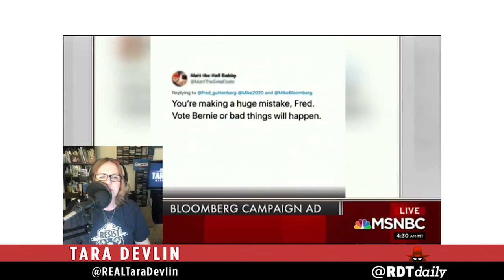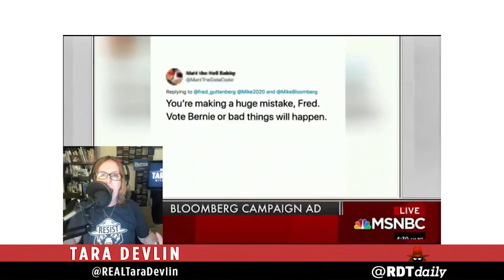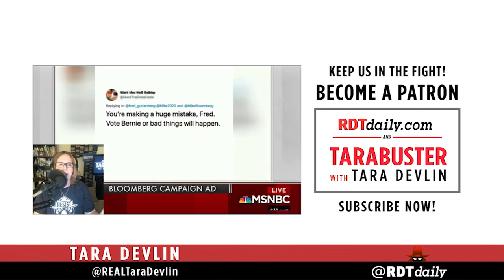TARABUSTER Clip: The Establishment Recycles Smears. Before "Bernie Bros" There Were "Obama Boys"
Railing against Bloomberg's attack ad against supposed, so-called "Bernie Bros," Tara reminds us that before there were "Bernie Bros," the establishment ran the same smear against "Obama Boys."

It's a a way to silence and make invisible Bernie's diverse, female base.

Clip from February 18, 2020

Please support the Independent Liberal Media. Every donation over $20 will receive a "Keep Calm and Join The Resistance" window cling featuring RDTdaily's mascot Francis Junior, Jr.!

Tune in every Saturday evening at 6PM EST on FACEBOOK and Youtube LIVE for another LIVE “Tarabuster!”

Join RDTdaily.com’s Tara Devlin for our weekly therapy session for the Resistance!

Rebroadcast on Progressive Voices Sunday 6PM EST, then ANYTIME on the Progressive Voices App.

Spend your Saturday Evenings with Tara Devlin.

Tweet @REALTaraDevlin